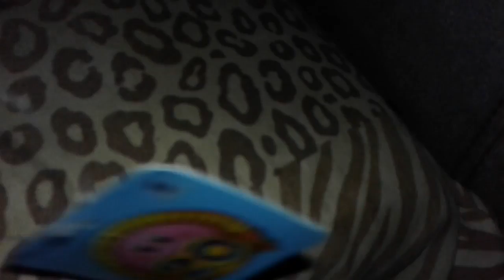I have little kirby plush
And today is my birthday

Character appears:
Kirby
Baby kirby
Baby blue
Baby yellow
And baby cutter